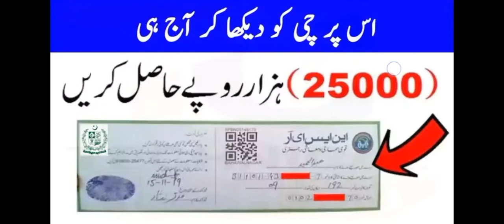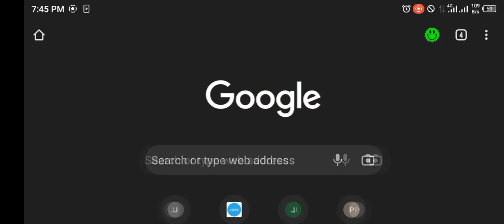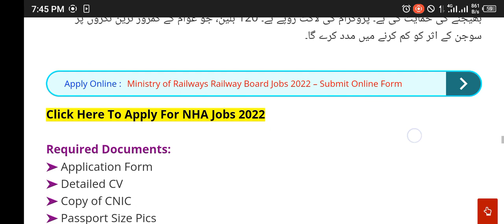8171 Ehsaas kafalat program check 25000 || Ehsaas program updates |Ehsaas updates 25000 check online